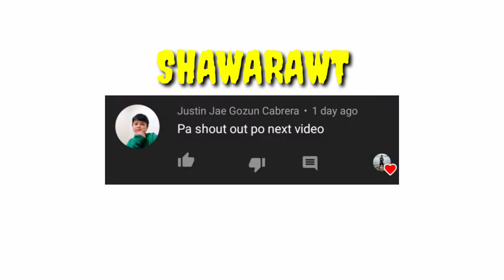CUSTOMIZE PROJECT TRUMPO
3 DIFFERENT CUSTOMIZE TRUMPO